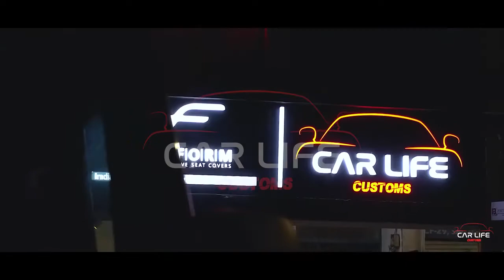Mahindra Thar - Automatic Footrest – installed Right!pgrade for your Thar and build it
Mahindra Thar - Automatic Footrest – installed Right!
Plan upgrade for your Thar and build it Stronger like Never Before.

CAR LIFE CUSTOMS
CHANDIGARH